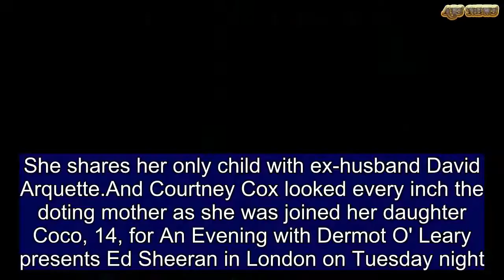Courtney Cox is she's joined by daughter Coco, 14, at charity gig | ABS US DAILY NEWS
She shares her only child with ex-husband David Arquette.And Courtney Cox looked every inch the doting mother as she was joined her daughter Coco, 14, for An Evening with Dermot O' Leary presents Ed Sheeran in London on Tuesday night. The American actress, 54, embraced her rocker sense of style in a cool leather jacket as she enjoyed the day out at the charity gig with the apple of her eye. Courtney cut a stylish figure in a lightweight grey knit, which she teamed with skinny denims. Draping her jacket upon her shoulders and toting her belongings in a chic chained handbag, the former Friend star looked effortlessly cool as she posed in black heels.    Share this article   Share   She wore a subtle slick of make-up and her raven tresses in subtle waves.   The star looked very much close to her daughter Coco as they posed together along with another pal.   Opening up about their parent-child dynamic, the 53-year-old actress and the teen recently discussed their differences as well as their relationship in People magazine's Beautiful Issue.'I want her to tell me everything, and she doesn't want to tell me anything,' remarked the Friends alum at the beginning of the interview. 'We bicker, let's be honest, but we love each other. We laugh a lot, for sure.' said the Cougar Town star to the outlet.'I would also describe it as, well, I am a 13-year-old girl, you are a mom, so I love you, but of course we're gonna get in fights,' explained Coco. 'But we're very close. Very close. I love you a lot.'  Cox co-parents her only child with ex-husband David Arquette.Both parents work to support each other, 'You don't want to go in one house and have anything split,' explained the Scream actress.Adding, 'You want it to be harmonious in both places.'Cox married Arquette in June of 1999, and gave birth to their daughter in 2004.The couple officially divorced in May 2013, after being separated for nearly three years.Later that year, she began dating Snow Patrol singer Johnny McDaid.